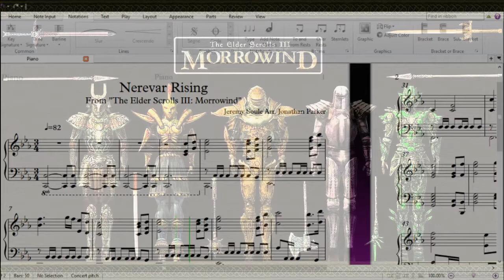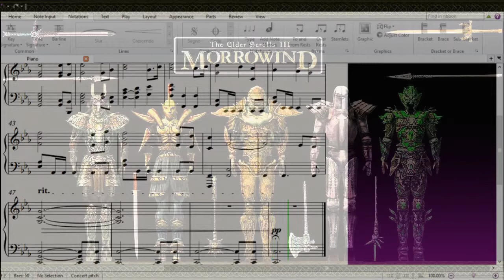Nerevar Rising (The Elder Scrolls III: Morrowind) On Piano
The arrangement was written by me.